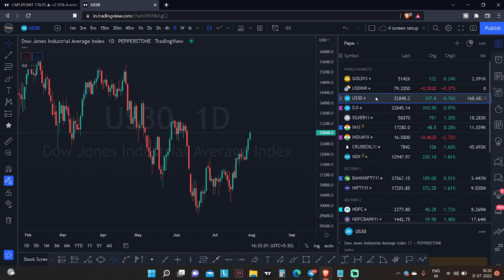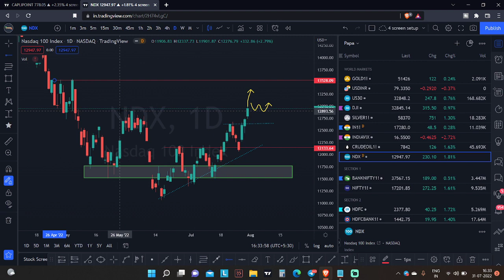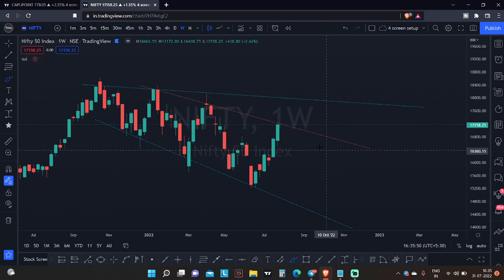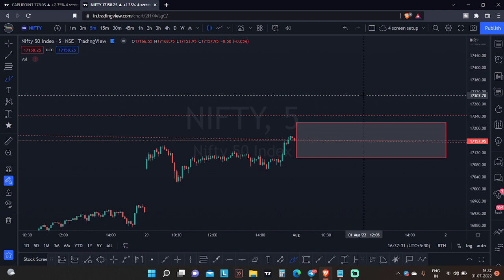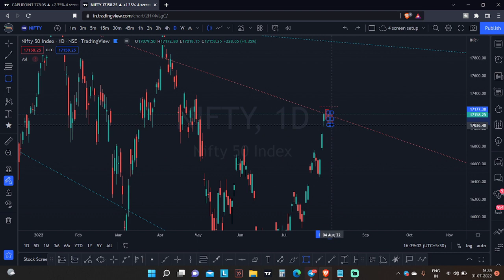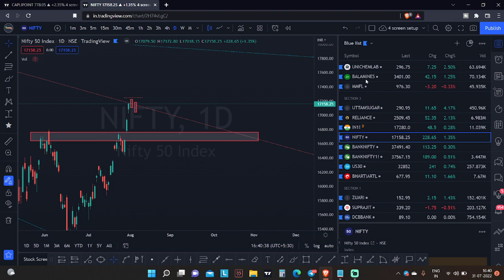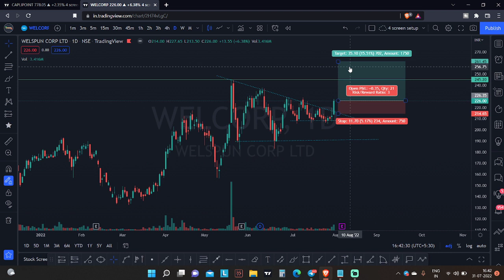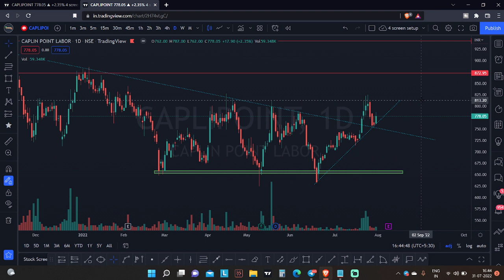Best Index and Stocks Analysis for 1 Aug that will actually make you MONEY | Episode 173